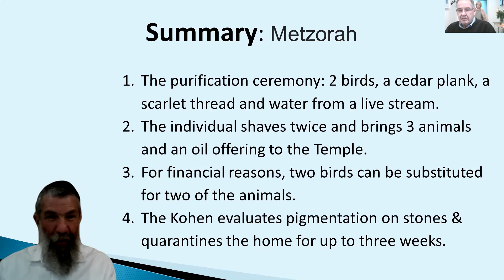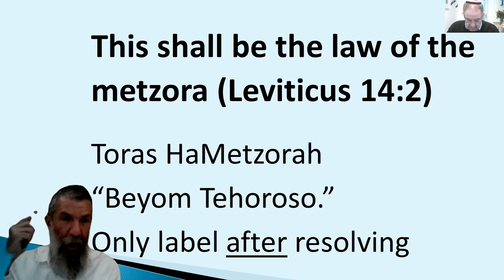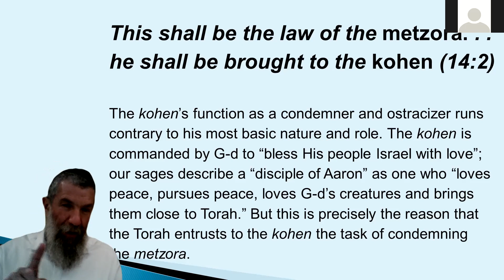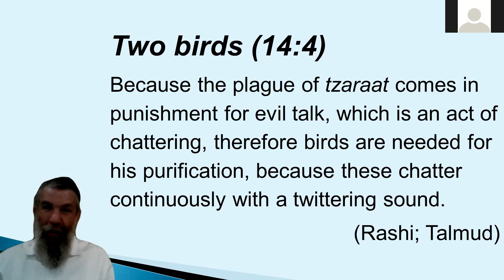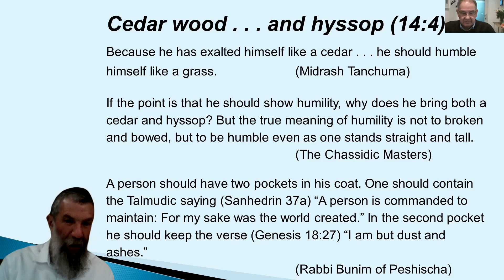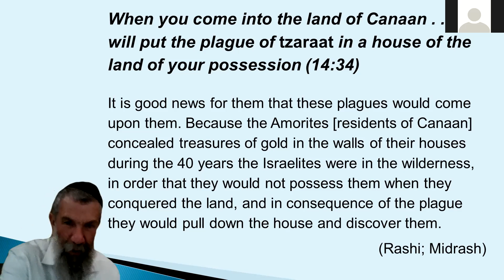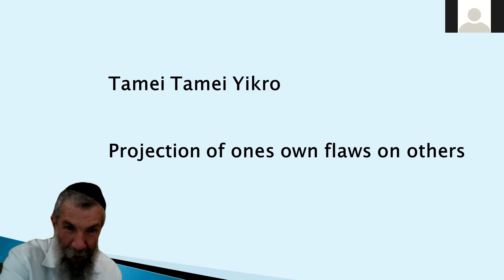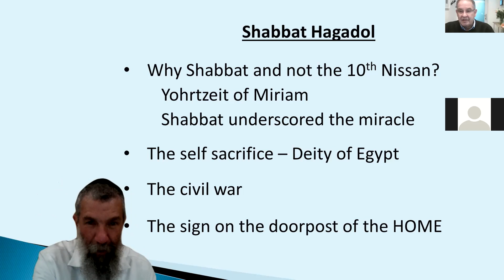INSIGHTS & INSPIRATIONS Metzorah & Shabbat Hagadol 5782 Dovid Hazdan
LABEL WITH CARE
When to use the label
WHO is empowered to determine impurity - THE KOHEN
Because his whole being was to love and bless. Effective discipline must be in a context and relationship of LOVE
What is Shabbat Hagadol